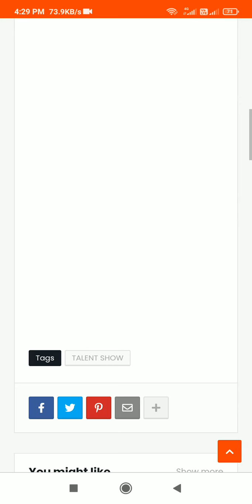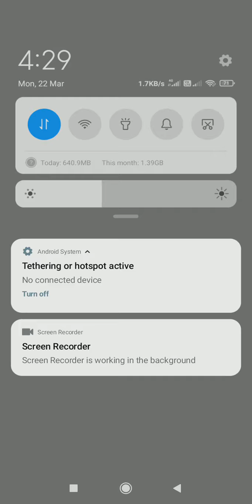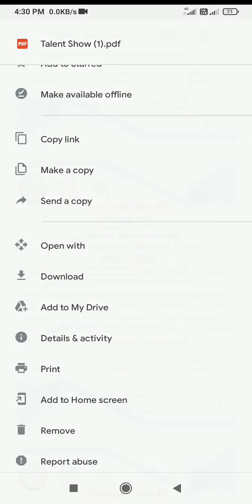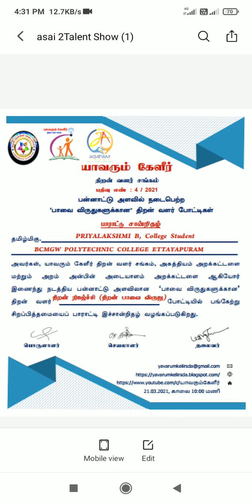How to Print Or Download your Certificate | Yavarum Kelir | Skill Development Association